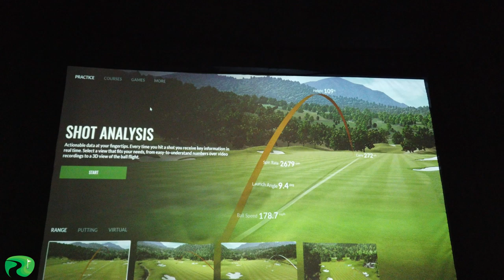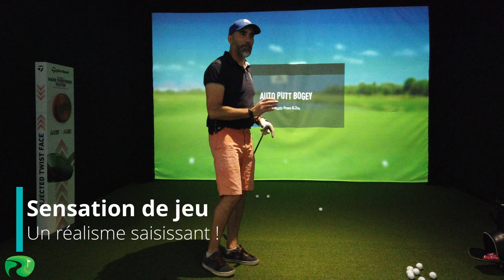J'ai testé le golf Indoor chez J'Swing: Golfer bien au chaud en hiver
viens tester J'Swing et bénéficie du tarif membres en venant de la part de "Je vous emmène golfer"...c'est cadeau, parce que toi aussi, tu le vaux bien ;-)

Je vous emmène golfer cette fois-ci au chaud pour l'hiver, dans un golf Indoor chez J'Swing !

Le golf Indoor est un tout nouveau concept qui permet de découvrir le golf, en intérieur ! Utilisant la technologie trackman, la technologie au service du golfeur, cela permet de jouer, s'amuser, progresser au golf !